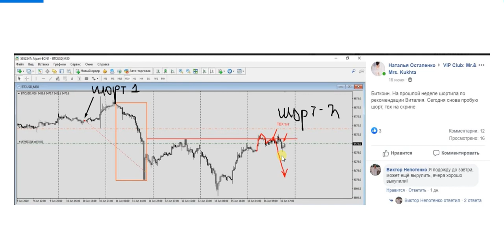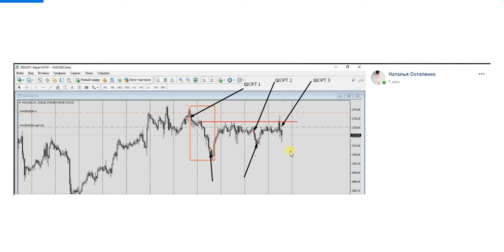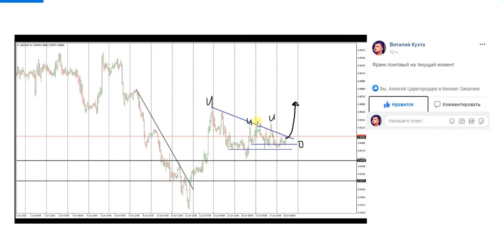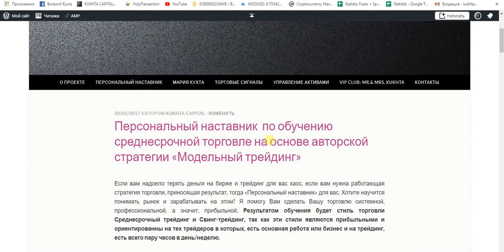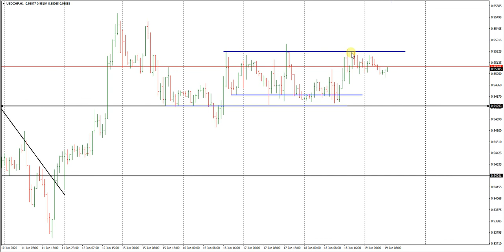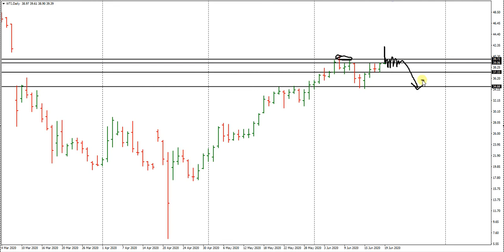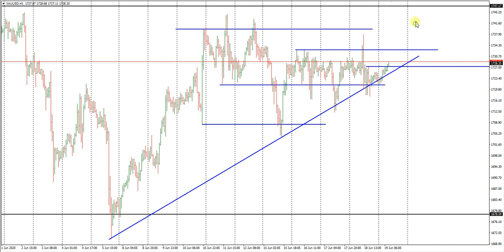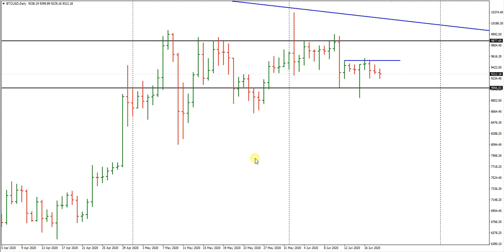Виталий Кухта: разбор сделок учеников и ключевые уровни | AMarkets